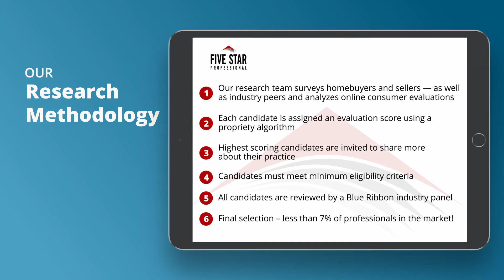2021 Five Star Austin, San Antonio and Central Texas Real Estate Agent Nancy Taute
Nancy Taute wins the 2021 Five Star Real Estate Agent Award! Five Star Real Estate Agents represent those who are outstanding in their field. Winning Professionals are selected as a result of a rigorous and objective research process. For any market, each